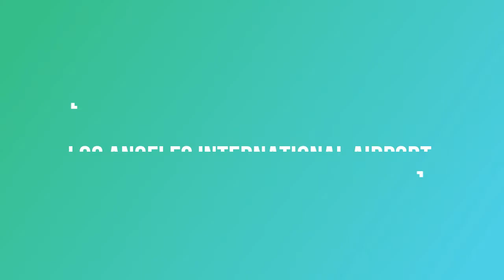TOP 10 MOST PUNCTUAL AIRPORTS IN THE WORLD/TOP 10 AEROPUERTOS MÁS PUNTUALES DEL MUNDO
THIS IS A VIDEO OF THE TOP 10 MOST PUNCTUAL AIPORTS IN THE WORLD IN 2020, I HOPE YOU LIKE IT, SOON I WILL UPLOAD MORE VIDEOS LIKE THIS!
ESTE ES UN VIDEO DE TOP 10 DE LOS AEROPUERTOS MÁS PUNTUALES DEL MUNDO EN 2020,  ESPERO QUE LES GUSTE, PRONTO SUBIRE MÁS VIDEOS COMO ESTE.
QUIERES HACER ALGUNA DONACIÓN AL CANAL PARA MEJORAR MI CONTENIDO?